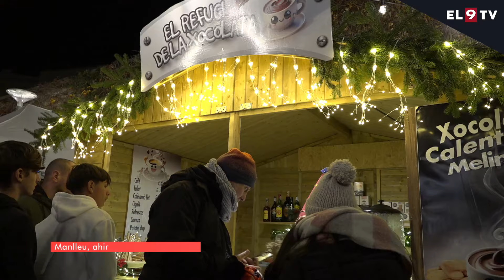Prop de 2.000 persones a l’arrencada del nou Parc Màgic de Manlleu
Manlleu inaugura Nadal amb el Parc Màgic, una nova proposta als jardins de Can Puget adreçada als més petits. Un recorregut temàtic explica la història del primer tió de Catalunya, acompanyada de les representacions d'un seguit de personatges que conformen aquesta activitat, que amb només un cap de setmana ja ha rebut gairebé 2.000 visitants.

INFORMA: Judit Lechón